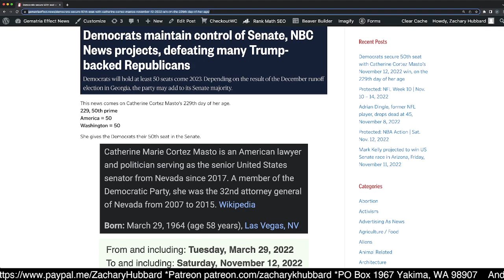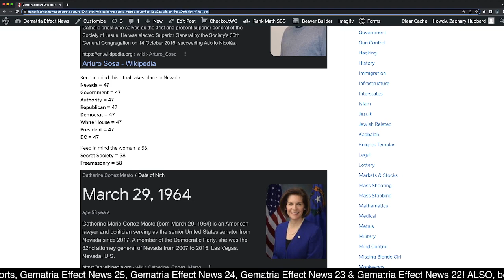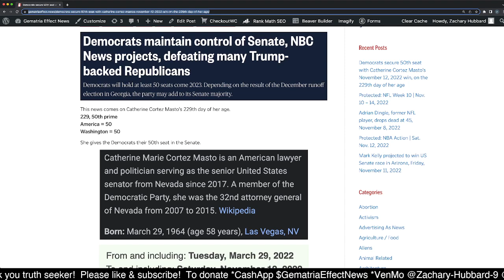Why Nevada waited until Nov. 12, 2022 to call election for Catherine Cortez Masto | The Jesuit Order